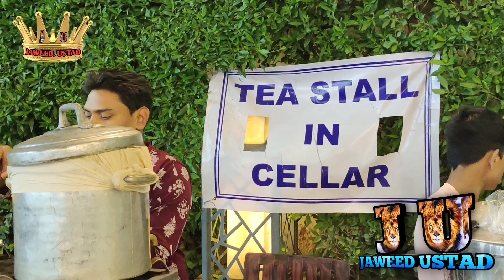Hyderabadi Shahi Dawat 100 items